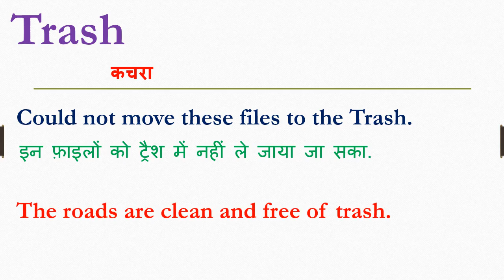Trash meaning in hindi | Trash ka matlab kya hota hain | Trash ka arth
Dosto Aaj Ki Is Video Me Trash ka hindi meaning kya hota hain aur saath mein Trash ke Do example dekar samjhya hain. Ummeed Hai Aapko Ye Video Bahut Pasand Aayegi

➡Timestamp:
0:00 Intro
0:11 Trash meaning
0:12 Trash meaning in hindi
0:21 Use of Trash in sentence